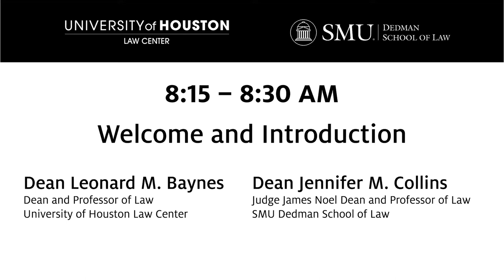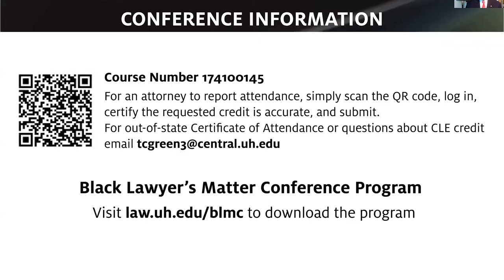Welcome and Introduction and Opening Speaker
8:15 - 8:30 AM: Welcome and Introduction

Leonard M. Baynes
Dean and Professor of Law
University of Houston Law Center

Jennifer Collins
Judge James Noel Dean and Professor of Law

SMU Dedman School of Law

Introduction:
Michael F. Barry, President and Dean, South Texas College of Law Houston

8:30 - 9:00 AM: Opening Speaker (.5 General CLE with .25 ethics)
Honorable Sheila Jackson Lee, U.S. Member of Congress for 18th District of Texas